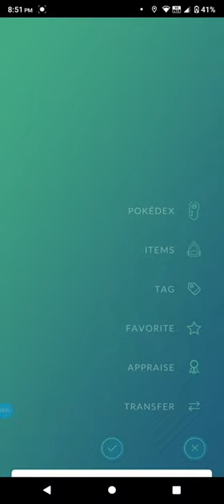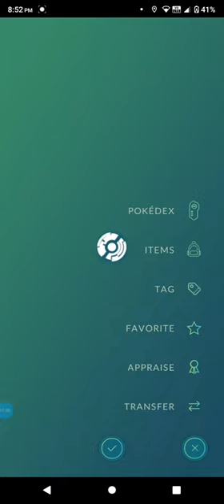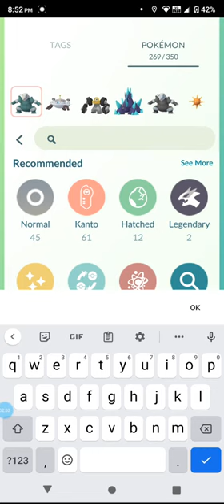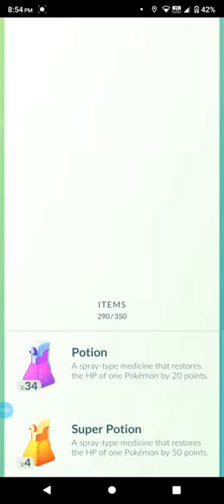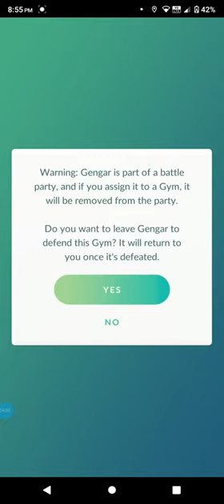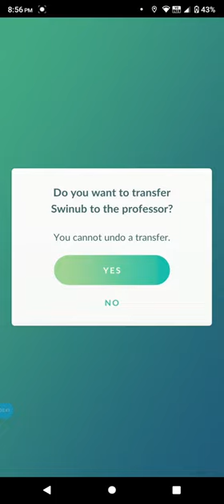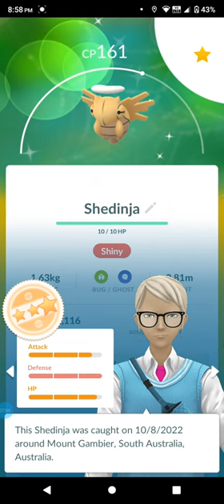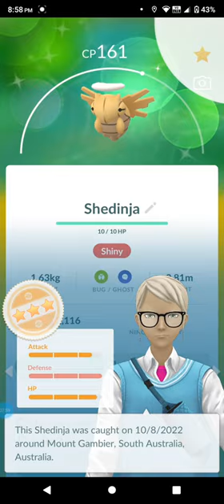Pokemon Go episode 11